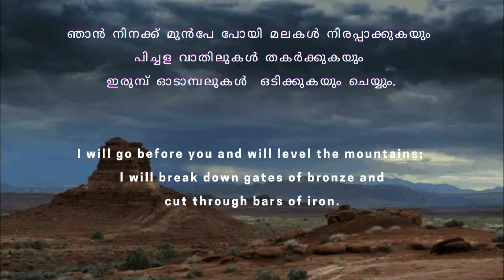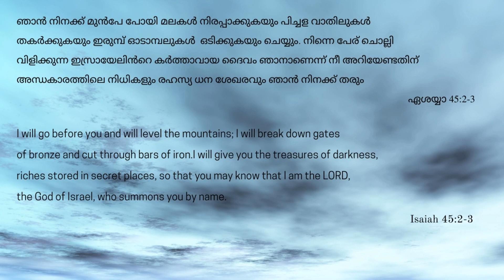A Powerful Bible Verse to Ease all Your Worries || Isaiah 45 : 2-3 || ഏശയ്യാ 45 : 2-3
I will go before you and will level the mountains; I will break down gates of bronze and cut through bars of iron. I will give you the treasures of darkness, riches stored in secret places, so that you may know that I am the LORD, the God of Israel, who summons you by name.

ഞാൻ നിനക്ക് മുൻപേ പോയി മലകൾ നിരപ്പാക്കുകയും പിച്ചള വാതിലുകൾ തകർക്കുകയും ഇരുമ്പ് ഓടാമ്പലുകൾ  ഒടിക്കുകയും ചെയ്യും. നിന്നെ പേര് ചൊല്ലി വിളിക്കുന്ന ഇസ്രായേലിൻറെ കർത്താവായ ദൈവം ഞാനാണെന്ന് നീ അറിയേണ്ടതിന് അന്ധകാരത്തിലെ നിധികളും രഹസ്യ ധനശേഖരവും ഞാൻ നിനക്ക് തരും.

ഏശയ്യാ 45:2-3

bible quotes malayalam images
holy bible quotes in malayalam
bible words in malayalam
bible quotes
bible whatsapp status malayalam
christian whatsapp status malayalam
malayalam bible words
malayalam quotes images
jesus malayalam whatsapp status
malayalam christian whatsapp status
daiva vachanangal malayalam